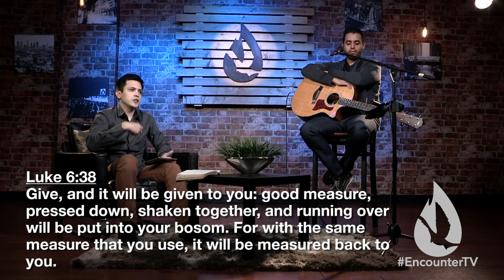From Frustration to Fruitfulness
On this edition of Spirit Church, David Diga Hernandez shares with you 3 Biblical keys to financial fruitfulness.